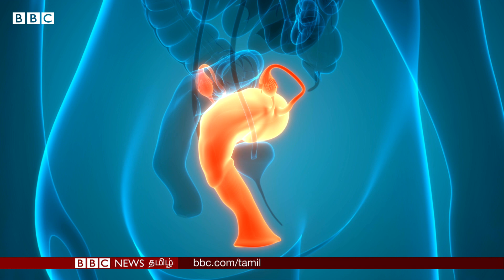Sex During Pregnancy: எந்த Position சரி? எந்தெந்த சமயத்தில் தவிர்க்க வேண்டும்? Women & Health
Pregnancy & Sex Explained: எந்த Position-ல் பாலுறவு கொள்ளலாம்? எந்தெந்த சமயத்தில் தவிர்க்க வேண்டும்?